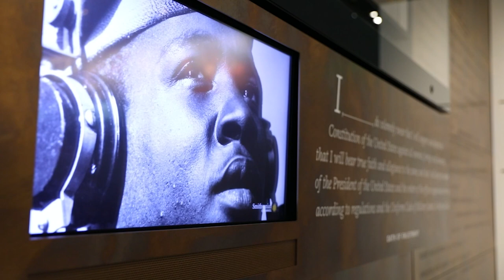246th Army Birthday Message: MEDCOM 2LT Emily Perez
246th Army Birthday Message: MEDCOM 2LT Emily Perez
UNITED STATES
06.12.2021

2nd Lt. Emily Perez was the first African American cadet Brigade Command Sgt. Major of West Point. A feisty, 5-foot, 3-inch cadet, nicknamed Taz because her fellow cadets said she was like the Tasmanian Devil, she was both feared and revered for her leadership, conviction and heart. Emily became a Medical Service Corps officer and volunteered to go on convoy on Sept. 12, 2006, taking the place of an inexperienced leader while deployed with the 204th Support Battalion, 2nd Brigade, 4th Infantry Division in Iraq. On that day, she paid the ultimate sacrifice when an improvised explosive device exploded under her Humvee.

Film Credits: U.S. Army Medical Command

Army Birthday
Army Medicine
Emily Perez